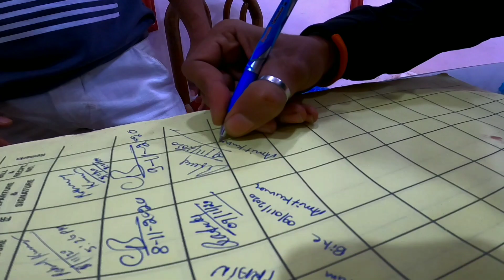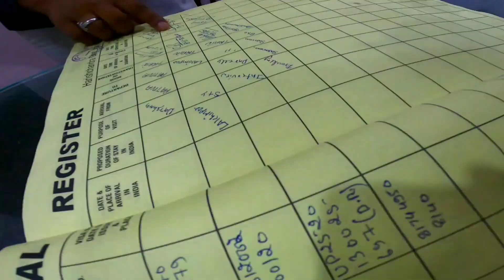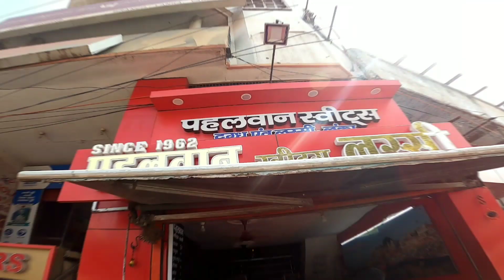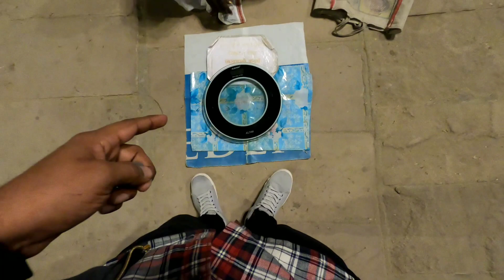Varanasi Vlog | Day 2 | Banarsi Saree | BHU Campus | Kashi Vishwanath Temple | Mr Ravan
Banaras day 2 ...

To is Video me humne apna 2nd day kaise spend kia uska experience hai ap v dekho aur vlog k maje lo 😎 aur apna banaras Trip plan kro jald 💯😆 Khoob Masti karo udhar jake jo chize humne miss kia wo sab to bilkul nahi chodna 😅

Banaras Vlog day 1 Video ki Link Agr apne nahi dekhi h ab tak to jarur dekhna 💯🔥🎥🎬

Banarasi Lassi
Banarasi Saree
Banaras ki Galliyan
Banarasi street Food
Ghats Of Banaras
Ganga River
Fire Pan
Ganga Arti
Boating
live Performance
Banarasi Log
BHU campus
IIT BHU